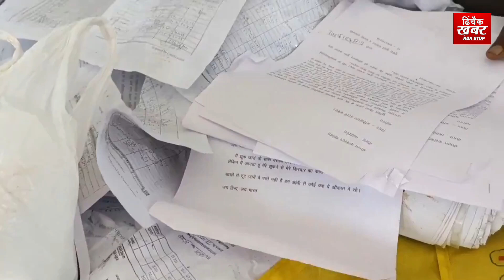न्याय के लिए शख्स ने अपनाया ऐसा तरीका हो गया वायरल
नीमच जिले के गांव काकरिया तलाई के रहने वाले मुकेश प्रजापत सड़क पर घिसटते हुए और पांव में कागजातों के हजारों पन्ने लेकर कलेक्टर कार्यालय पहुंचे तो देखने वाले भी चौंक गए!
बतादे इस शख्स की शिकायत है की उसके गाँव की पंचायत नीमच जिले में सबसे पिछड़ी हुई है. इस पंचायत का जो भी सरपंच बनता है उसकी तरक्की हो जाती है लेकिन पंचायत की हालत वैसी ही रह जाती है. ऐसे में 7 सालों में जब इस समस्या का हल नहीं निकला तो मुकेश ने विरोध का ये तरीका अपनाया